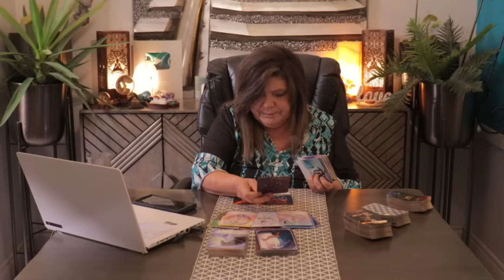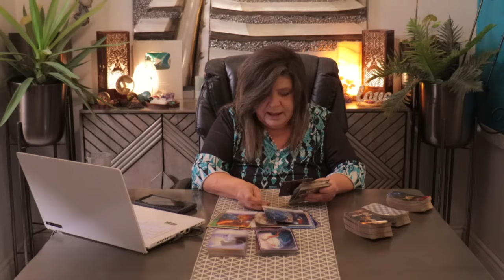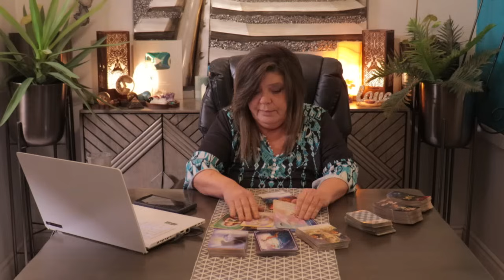FAST RAPID ACTION! PREPAREI FOR LIFT OFF! MANY BLESSINGS COMING IN THAT MAY SHOCK YOU! RECIPROCAL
THINGS COMING TO YOU QUICKLY AND FAST ENERGY